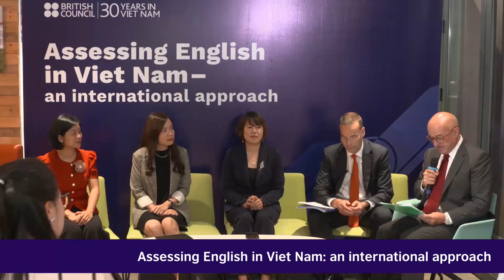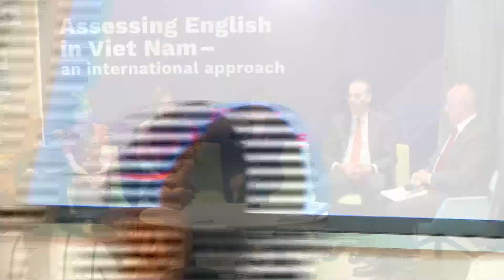Assessing English in Viet Nam: an international approach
Khảo thí tiếng Anh tại Việt Nam: cách tiếp cận toàn cầu

Nằm trong chuỗi các hoạt động của chương trinh UK/Việt Nam Season 2023 được tổ chức nhân kỷ niệm 30 năm Hội đồng Anh có mặt tại Việt Nam và 50 năm thiết lập mối quan hệ ngoại giao chính thức giữa Vương quốc Anh và Việt Nam, Hội đồng Anh đã tổ chức thành công buổi tọa đàmvới chủ đề “Khảo thí tiếng Anh tại Việt Nam: cách tiếp cận toàn cầu”. Chương trình có sự tham gia của:

- Ông Scott McDonald, Tổng giám đốc Hội đồng Anh toàn cầu
- Bà Nguyễn Thị Mai Hữu, Giám đốc Đề án Ngoại ngữ Quốc gia, Bộ Giáo dục và Đào tạo Việt Nam
- Bà Nguyễn Thị Ngọc Quỳnh, Trưởng phòng Khoa học công nghệ, Trường Đại học Ngoại ngữ – ĐHQGHN
- Bà Võ Thục Anh, Trưởng bộ môn tiếng Anh, trường THPT Olympia Hà Nội.

Sự kiện này nằm trong chuỗi các hoạt động hướng tới hội nghị New Directions 2023 – hội nghị lớn nhất về khảo thí tiếng Anh của khu vực Đông Á sẽ diễn ra từ ngày 27-29 tháng 10 năm 2023 tại Hà Nội, Việt Nam. Tìm hiểu thêm về New Directions và đăng ký tại

As part of the UK/Viet Nam Season 2023 to celebrate the 30th anniversary of the British Council's presence in Viet Nam and 50th anniversary of diplomatic relations between the UK and Viet Nam, the British Council successfully held a hybrid event on topic ‘Assessing English in Viet Nam: an international approach with esteemed panellists:

- Mr. Scott McDonald; Chief Executive of the British Council
- Dr. Nguyen Thi Mai Huu; Director, National Foreign Languages Project (NFLP), Ministry of Education and Training of Vietnam
- Dr. Nguyen Thi Ngoc Quynh; Director, Department of Research, Science and Innovation, ULIS, Vietnam National University
- Dr. Vo Thuc Anh; Head of the English Department, The Olympia Schools.

The event is part of a series of ongoing events leading up to New Directions 2023, our flagship conference in English language assessments in East Asia which will take place on 27-29 October 2023 in Hanoi, Viet Nam. Find out more about New Directions and register your interest